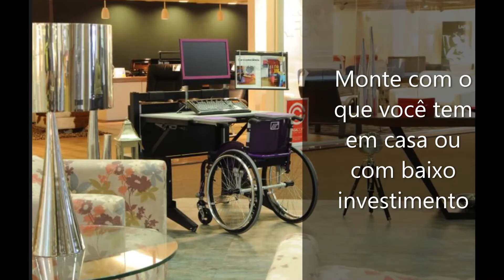PARALISIA CEREBRAL! O QUE É? CAUSAS? SINTOMAS? DICAS INCLUSIVAS!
Nesse vídeo faço uma discussão sobre o que é paralisia cerebral, além de dicas e sugestões para desenvolver uma pessoa com PC em casa, durante a quarentena.

In this video I have a discussion about what cerebral palsy is, as well as tips and suggestions for developing a person with CP at home, during quarantine.

En este video hago una discusión sobre lo que es la parálisis cerebral, así como consejos y sugerencias para desarrollar una persona con parálisis cerebral en el hogar, durante la cuarentena.

Descrição da imagem: pracegover pratodosverem fundo com um garoto com paralisia cerebral usuário de cadeira de rodas sorrindo com uma moça loira ao lado sorrindo. Acima centralizado escrito PARALISIA CEREBRAL em amarelo com contorno preto seguido de uma flecha vermelha escrito DICAS INCLUSIVAS em azul com fundo amarelo e do lado direito um homem branco, de óculos, cabelos curtos castanhos, barba, sorrindo, com terno azul e camisa branca com um logo amarelo de pessoas com deficiência escrito Dr Inclusão em azul. Fim da descrição.